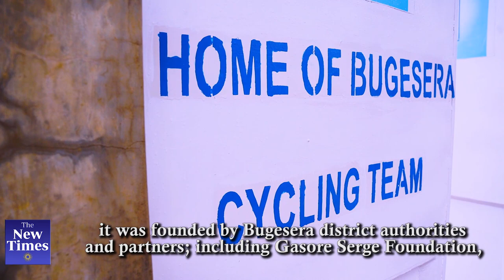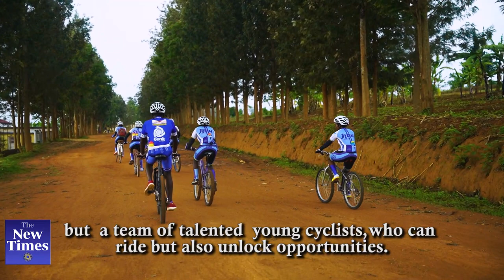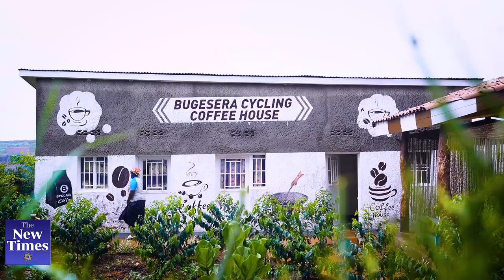Meet Rwanda's rising female cyclists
Roaming through Bugesera District, you’ll notice many women who are casually doing something considered ‘a man’s thing’ — riding a bicycle. A woman riding a bicycle, sometimes with a baby in her back, is a common sight here.
In the same district, a bicycle is one of the resources given to a couple to take to the new home before marriage.
It is here that Serge Gasore, a former athlete, noticed the enthusiasm of cycling among women and opted to start a team of female cyclists; the “Bugesera Women Cycling Team”.